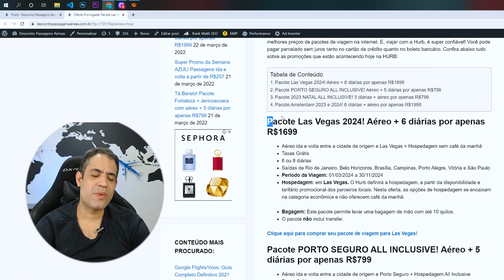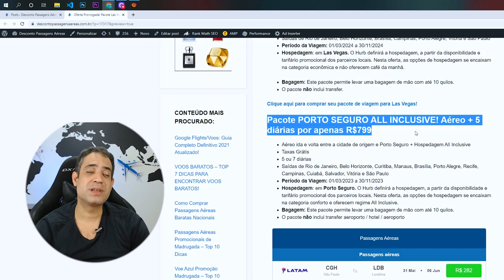OFERTA PRORROGADA! PACOTE LAS VEGAS! AÉREO + 6 DIÁRIAS POR APENAS R$1699!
Ainda dá tempo de você comprar seu pacote de viagem para a terra do tio Sam! Desta vez você vai viajar para Las Vegas por apenas R$1699 com taxas grátis! São 6 diárias inclusas + aéreo ida e volta, saindo de diversas capitais brasileiras.

Você também vai encontrar pacotes promocionais para a Porto Seguro All Inclusive, Amsterdam e Natal All Inclusive. A Hurb é uma das maiores agências de turismo online. Nela você encontra os melhores preços de pacotes de viagem na internet. E, viajar com a Hurb, é super confiável! Você pode pagar parcelado sem juros tanto no cartão de crédito quanto no boleto bancário. Confira abaixo tudo sobre as promoções que estão acontecendo hoje na HURB:

Pacote Las Vegas 2024! Aéreo + 6 diárias por apenas R$1699

Pacote PORTO SEGURO ALL INCLUSIVE! Aéreo + 5 diárias por apenas R$799

Pacote 2023 NATAL ALL INCLUSIVE! 3 diárias + aéreo por apenas R$799

Pacote Amsterdam 2023 e 2024! 6 diárias + aéreo por apenas R$1999

Aéreo ida e volta entre a cidade de origem e Las Vegas + Hospedagem sem café da manhã
Taxas Grátis
6 ou 8 diárias
Saídas de Rio de Janeiro, Belo Horizonte, Brasília, Campinas, Porto Alegre, Vitória e São Paulo
Hospedagem: em Las Vegas. O Hurb definirá a hospedagem, a partir da disponibilidade e tarifário promocional dos parceiros locais. Nesta oferta, as opções de hospedagem se encaixam na categoria econômica e não oferecem café da manhã.
para comprar seu pacote de viagem para Las Vegas!

Aéreo ida e volta entre a cidade de origem e Porto Seguro + Hospedagem All Inclusive
Taxas Grátis
5 ou 7 diárias
Saídas de Rio de Janeiro, Belo Horizonte, Curitiba, Manaus, Brasília, Porto Alegre, Recife, Campinas, Cuiabá, Salvador, Vitória e São Paulo
Hospedagem: em Porto Seguro. O Hurb definirá a hospedagem, a partir da disponibilidade e tarifário promocional dos parceiros locais. Nesta oferta, as opções de hospedagem se encaixam na categoria conforto e oferecem regime All Inclusive.

para comprar seu pacote de viagem All Inclusive para Porto Seguro.

Aéreo ida e volta entre a cidade de origem e Natal + Hospedagem all inclusive
Taxas Grátis
3 ou 5 diárias
Saídas de Rio de Janeiro, Belo Horizonte, Brasília e São Paulo
Hospedagem: em Natal. O Hurb definirá a hospedagem, a partir da disponibilidade e tarifário promocional dos parceiros locais. Nesta oferta, as opções de hospedagem se encaixam na categoria conforto e oferecem regime All Inclusive.
para comprar seu pacote all inclusive para Natal.

Aéreo ida e volta entre a cidade de origem e Amsterdam + Hospedagem sem café da manhã
Taxas Grátis
6 ou 8 diárias
Saídas de Rio de Janeiro, Belo Horizonte, Brasília, Porto Alegre, Recife, Curitiba, Fortaleza, Salvador, Vitória e São Paulo
Hospedagem:  em Amsterdam. O Hurb definirá a hospedagem, a partir da disponibilidade e tarifário promocional dos parceiros. Nesta oferta, as opções de hospedagem se encaixam na categoria econômica e não incluem café da manhã.
para comprar seu pacote Amsterdam em promoção relâmpago.